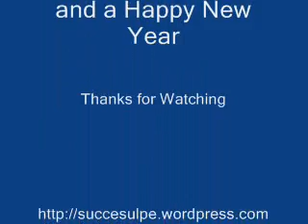The Amazing Singing Cats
CHRISTMAS CAROLS - SILENT NIGHT - performed by cats